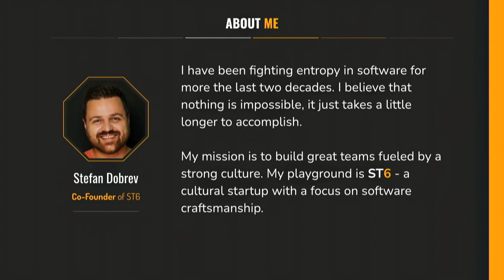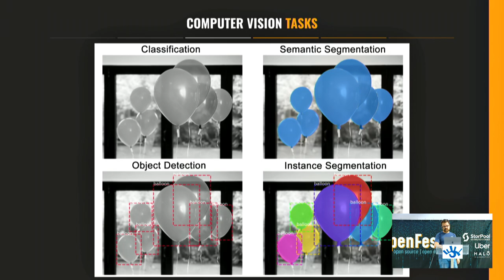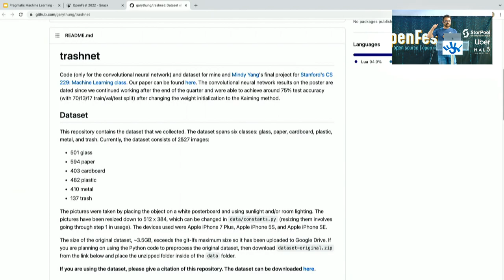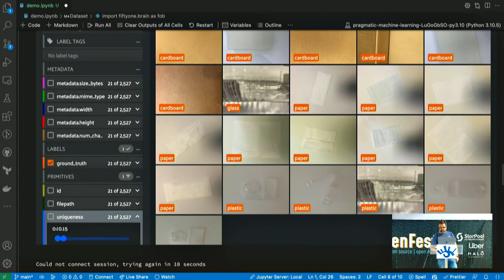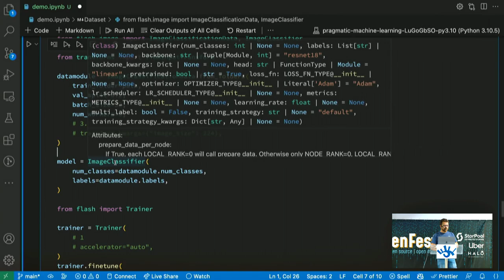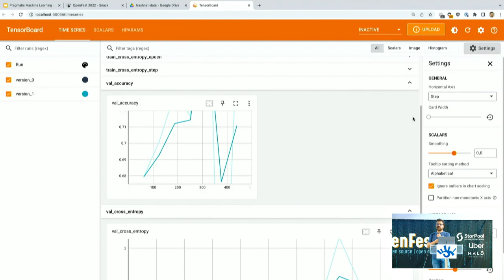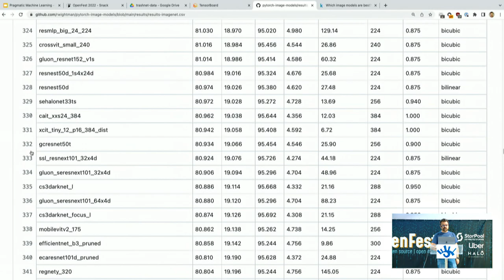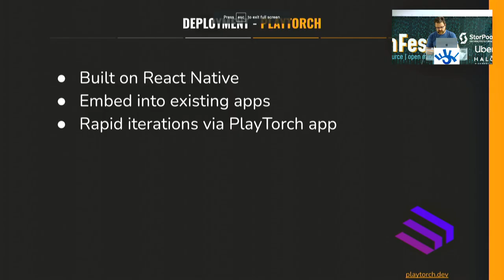Pragmatic Machine Learning - Стефан Добрев